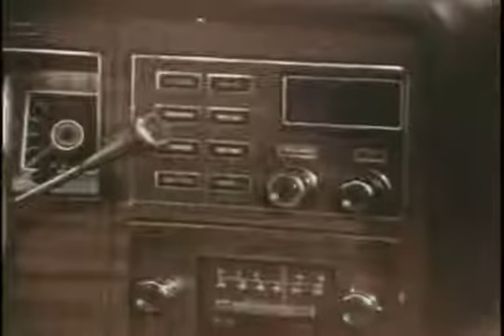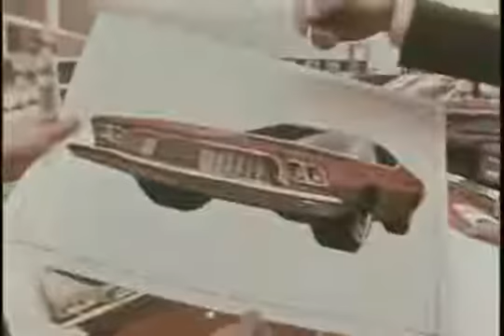Inside the Ford Design Center in 1973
"Change by Design" is a documentary by Al Wasserman about Ford Design including Gene Bordinat, Ford VP of Design , Don Kopka, Romeyn Hammond, Homer LaGassey, Dick Petit, Klaus Arning and Director of Safety Design David Wheeler
via King Rose Archives